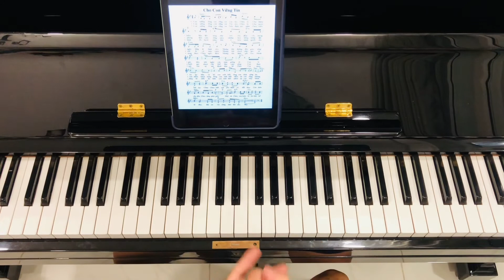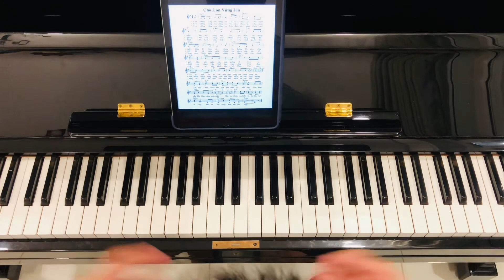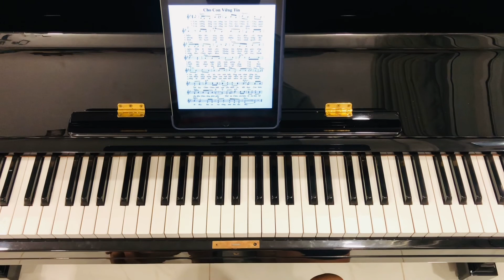[Hướng Dẫn Piano] Cho Con Vững Tin | Chi tiết về hoà âm và cách đệm hát + Solo